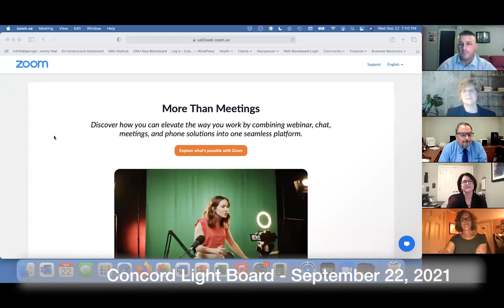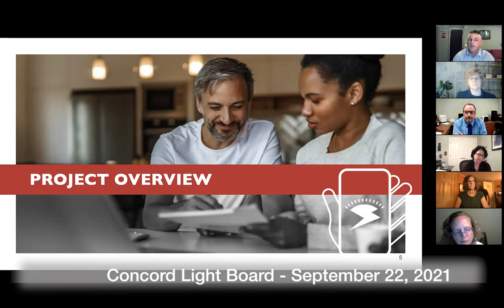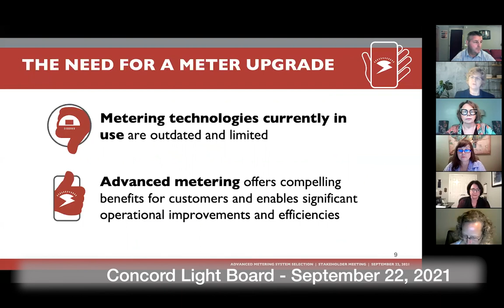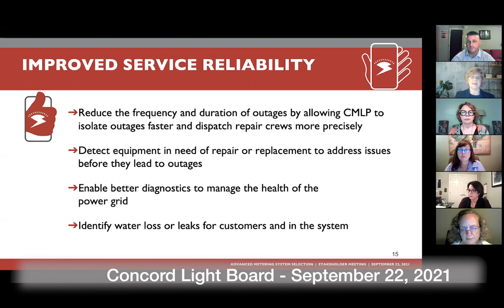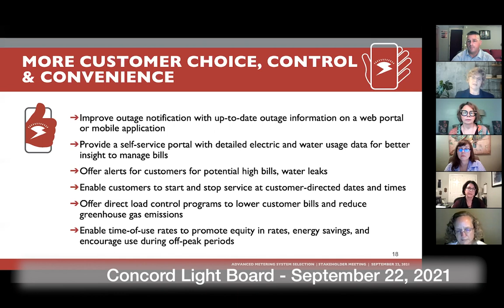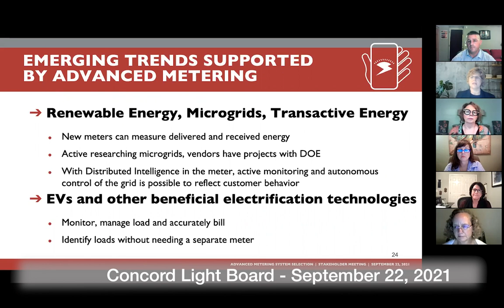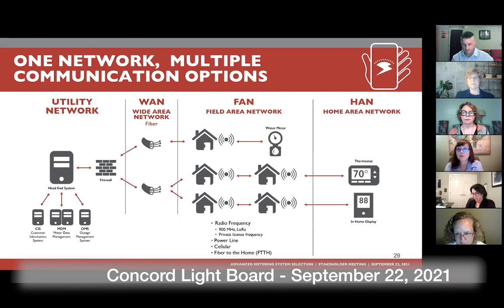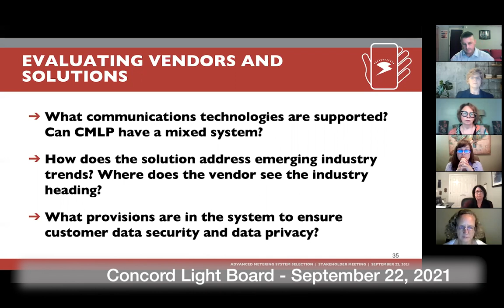Concord Light Board - September 22, 2021